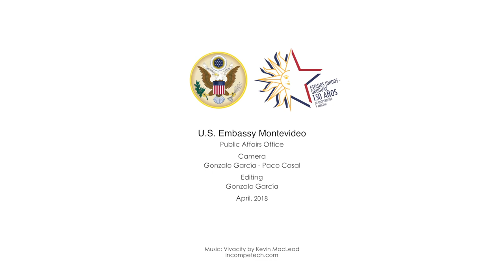Familias Anfitrionas del programa Jóvenes Embajadores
Familias Anfitrionas uruguayas cuentan qué representa recibir en su hogar a un joven embajador de los Estados Unidos. El programa Jóvenes Embajadores está organizado en coordinación entre la Embajada de Estados Unidos, DESEM y la Fundación Amigos de las Américas. ¡Anímate tu también!